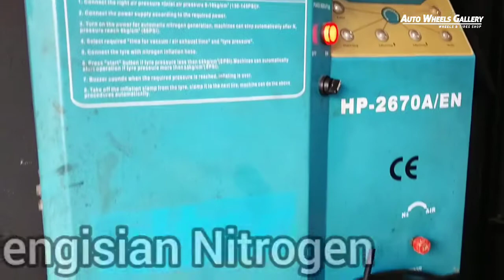Modifikasi Daihatsu Grand Max VFS-2 16" by Jf Luxury at Auto Wheels Gallery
🅰🆄🆃🅾 🆆🅷🅴🅴🅻🆂 𝘎𝘢𝘭𝘭𝘦𝘳𝘺 𝘣𝘺 𝘉𝘢𝘯𝘨 𝘖𝘚𝘈𝘚
Jln.Raya Serpong No.678 Serpong Utara

Bang @agung_thebex , kak @siskariayunita & Bos kecil @haaziqrafif yang telah mempercayakan kami sebagai mitra kerja hal memodifikasi kaki-kaki mobil kesayangannya

VFS2
16x7.0 | 5x114.3 | +35

Untuk info lebih lanjut :
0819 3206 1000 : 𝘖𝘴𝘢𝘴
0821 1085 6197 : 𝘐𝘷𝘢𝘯